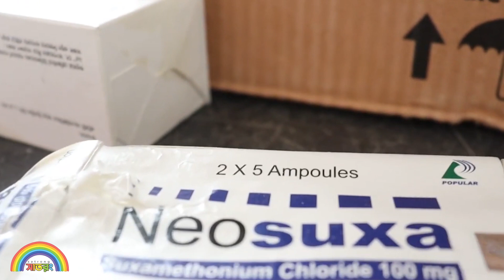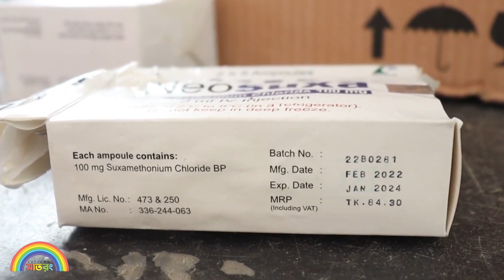ফার্মেসীতে ঔষধের সাথে তেলাপোকা! নেই মেয়াদ।। সাতরং।। SATRONG।।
বাংলাদেশের জাতীয় ভোক্তা অধিকার সংরক্ষণ অধিদপ্তর বলছে, ঢাকার ৯৩ শতাংশ ফার্মেসিতে মেয়াদোত্তীর্ণ ঔষধ বিক্রি করা হয়। তবে ঔষধ প্রশাসন অধিদপ্তর বলছে এটি 'বাস্তবতা বিবর্জিত' তথ্য। ভোক্তা অধিকার সংরক্ষণ অধিদপ্তর বলছে, গত ছয় মাসে সংস্থার নিয়মিত বাজার অভিযানে যেসব ফার্মেসি বা ঔষধ বিক্রির দোকান পরিদর্শন করা হয়েছে তাতে ৯৩ শতাংশ ফার্মেসিতেই তারা মেয়াদোত্তীর্ণ ঔষধ পেয়েছেন।